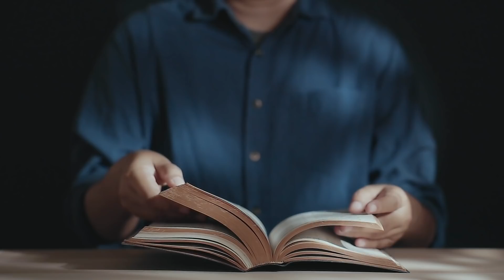Mk 6, 30-34 - Jezus przychodzi do nas z odpoczynkiem - 5 02 2022